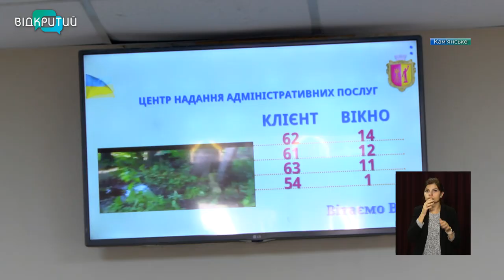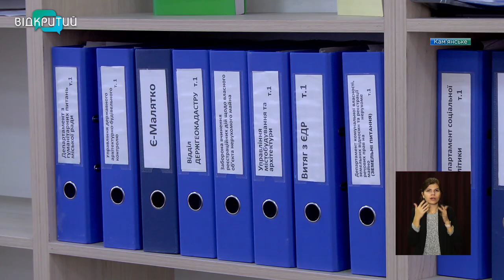Новини OPEN NEWS від 29 жовтня 2021 року 13:15